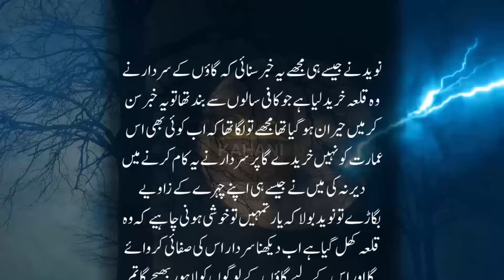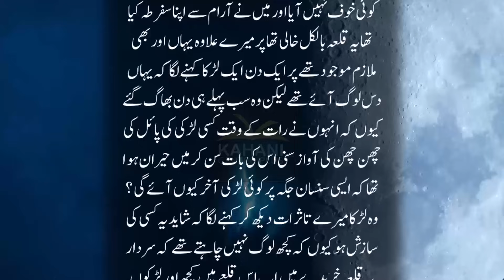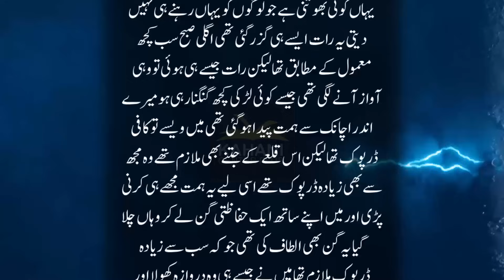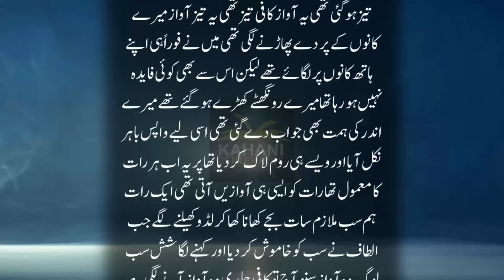Lahore Darbar Peh Jharu Laganay Wala Ghareeb Larka Aur Hamdard Nagin Ki Dilchasp Khofnak Kahani